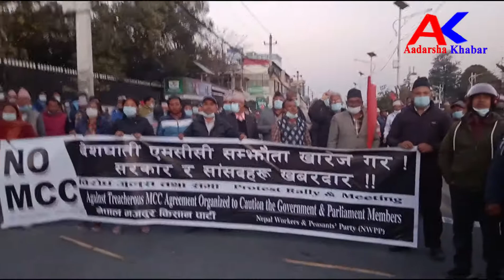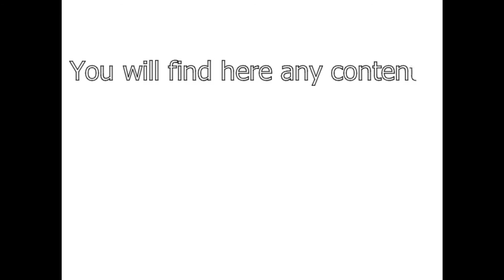The explanatory comment on the MCC agrement is treasonous :Prem Suwal